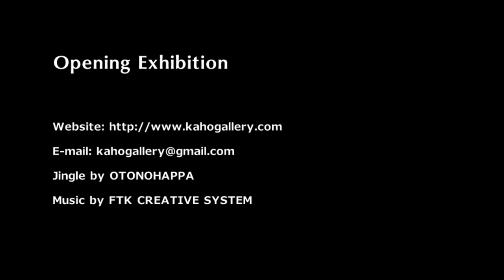Kaho Gallery Opening Exhibition / カホ・ギャラリー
OPENING EXHIBITION

Kaho Gallery is pleased to present "Opening Exhibition / Art in the Sukiya architecture".
Kaho Gallery will open a gallery newly on January 11th in 2012. A gallery is located in the famous Tofuku-ji Temple which is in the one of the Kyoto Five Zen Monasteries  as a noted place of colored leaves.Kaho Gallery is a Japanese traditional architecture which is called "Sukiya", it was built by Sotoji Nakamura who is a master carpenter.Please come to see some works which is exhibited in the space with comfortable feeling.

オープニング・エキシビション

このたびカホ・ギャラリーは、「オープニング・エキシビション / 数寄屋建築のなかのアート」を開催いたします。
カホ・ギャラリーは、京都五山のひとつで紅葉の名所としても名高い東福寺山内に、2012年1月11日に新しくギャラリーをオープンいたします。数寄屋大工の第一人者である故中村外二棟梁が手掛けた、心地良い緊張感に包まれた空間に展示された作品の数々を、是非ともご高覧ください。

会期：2012年1月11日（水）－22日（日）　会期中無休　12:00-18:00
会場：カホ・ギャラリー